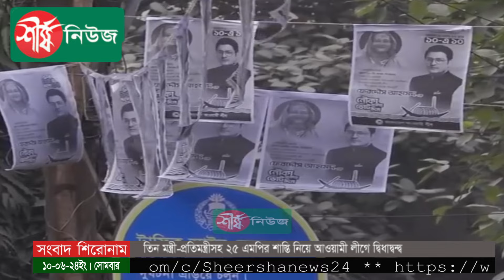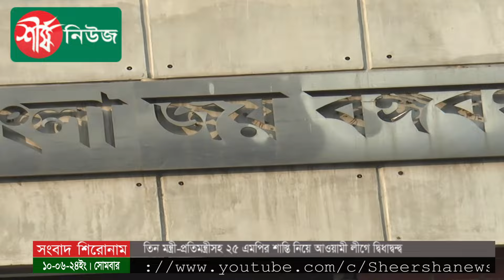তিন মন্ত্রী-প্রতিমন্ত্রীসহ ২৫ এমপির শাস্তি নিয়ে আওয়ামী লীগে দ্বিধাদ্বন্দ্ব| Sheersha News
তিন মন্ত্রী-প্রতিমন্ত্রীসহ ২৫ এমপির বিরুদ্ধে সাংগঠনিক শাস্তি নিয়ে আওয়ামী লীগ নেতারা দ্বিধাবিভক্ত। এই মন্ত্রী ও এমপির স্বজনরা উপজেলা নির্বাচনে প্রার্থী হয়ে জয় পেয়েছেন। দলীয় সিদ্ধান্ত অনুযায়ী, তাদের নির্বাচনে প্রার্থী হওয়ারই সুযোগ ছিল না। দফায় দফায় হুঁশিয়ারি দিয়েও অনেক এমপির স্বজনকে নির্বাচন থেকে সরিয়ে রাখতে পারেননি দলের সাধারণ সম্পাদক এবং সড়ক পরিবহন ও সেতুমন্ত্রী ওবায়দুল কাদের। হাতেগোনা দু-একজন এমপির স্বজন নির্বাচন থেকে সরে দাঁড়ান। এ নিয়ে দলে বড় ধরনের প্রতিক্রিয়া হয়েছে। তবে শীর্ষ নেতার কেউ কেউ বলেছেন, অপছন্দের এমপিদের ঠেকানোর জন্য দু-একজন নীতিনির্ধারক নেতা শাস্তি দেওয়ার কথা বলেছেন।

ধন্যবাদ..